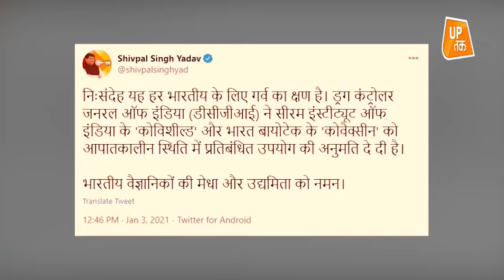Corona Vaccine को लेकर भारत बना दुनिया का पहला देश, CM योगी ने कही बड़ी बात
Yogi said India is first nation to launch 2 vaccine together. PM Modi first PM who personally inspected the laboratories. Its a big day of our people and I honour PM Modi for this step towards vaccine.